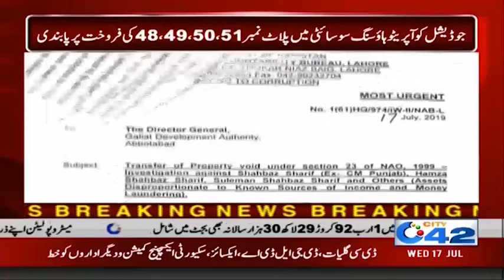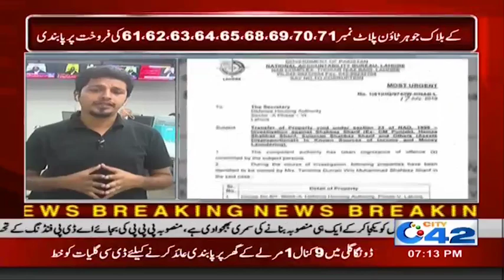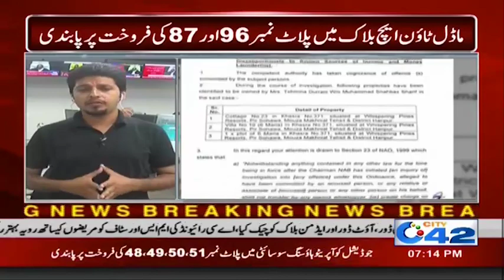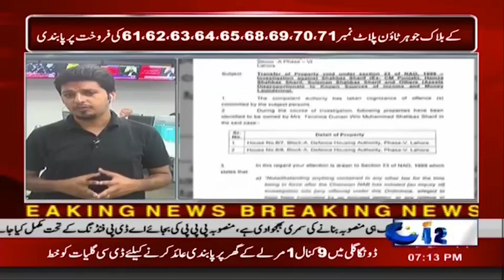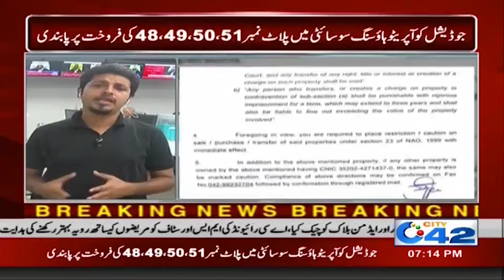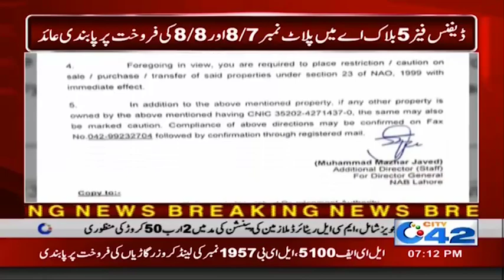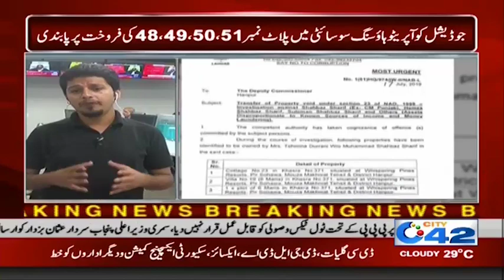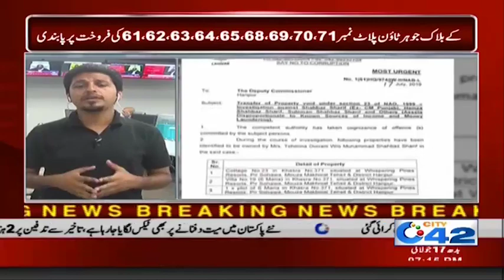Shehbaz Sharif's Properties Freeze by NAB